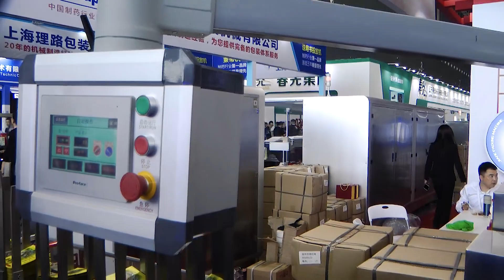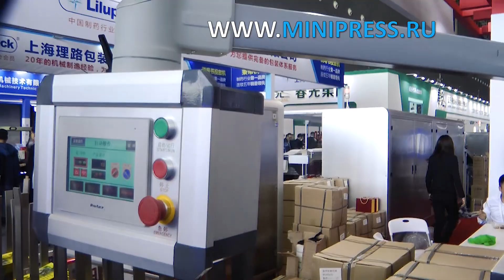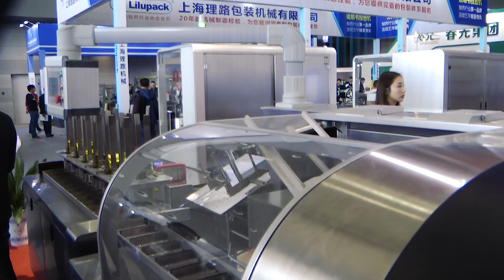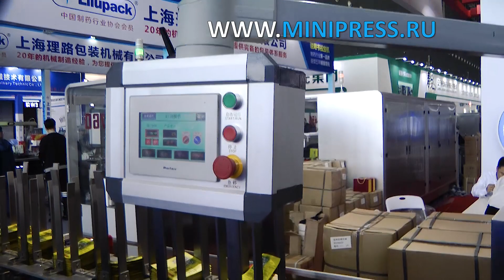656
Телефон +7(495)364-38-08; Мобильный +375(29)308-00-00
Россия, Москва

ЭТИКЕТИРУЮЩИЕ МАШИНЫ
МИКСЕРЫ И СМЕСИТЕЛИ ПОРОШКОВ
ТАБЛЕТОЧНЫЕ ПРЕССА
БЛИСТЕРНЫЕ МАШИНЫ
ЛАБОРАТОРНЫЕ АНАЛИЗАТОРЫ
ЦЕЛЛОФАНАТОРЫ
ГРАНУЛЯТОРЫ ПОРОШКОВ
СЧЕТЧИКИ ТАБЛЕТОК И КАПСУЛ
КАПСУЛОНАПОЛНЯЮЩИЕ МАШИНЫ
УПАКОВЩИКИ ПОРОШКОВ
ТУБОНАПОЛНЯЮЩИЕ МАШИНЫ
КАРТОНАЖНЫЕ МАШИНЫ
УПАКОВЩИКИ ЧАЯ
ВАКУУМНЫЕ ТРАНСПОРТЕРЫ
ДРАЖИРОВОЧНЫЕ КОТЛЫ
ВИБРАЦИОННЫЕ СИТО